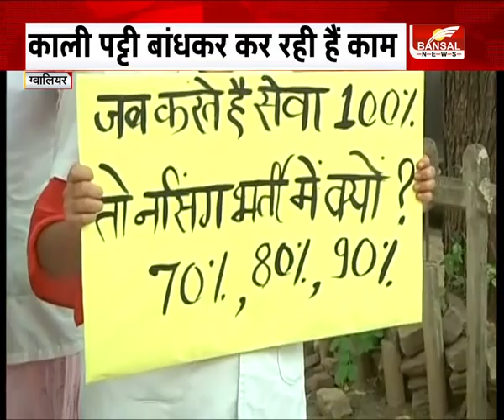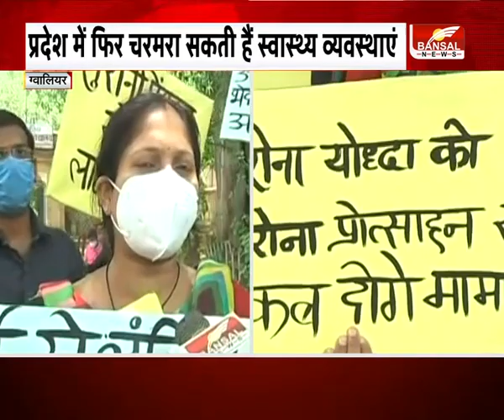Gwalior : प्रदेश में फिर चरमरा सकती हैं स्वास्थ्य व्यवस्थाएं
इधर ग्वालियर के गजरा राजा मेडिकल कॉलेज की नर्सों ने भी काली पट्टी बांधकर विरोध जताया. फिलहाल नर्सों ने आज से 1 सप्ताह के लिए विरोध प्रदर्शन करने का ऐलान किया है.

incoming search terms :
Gwalior News, Gwalior Highlights, Gwalior Breaking News, ,gwalior, madhya-pradesh, hindi news,